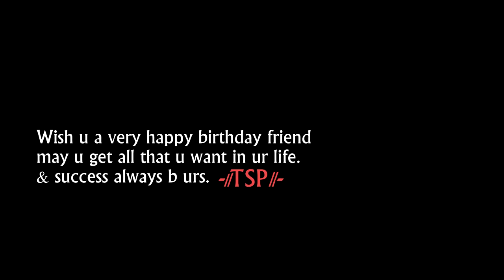Team Spirit Production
Its a short film production.Here we work together to achieve more.